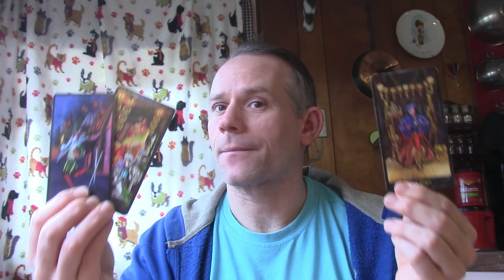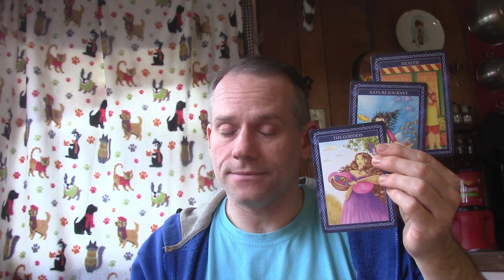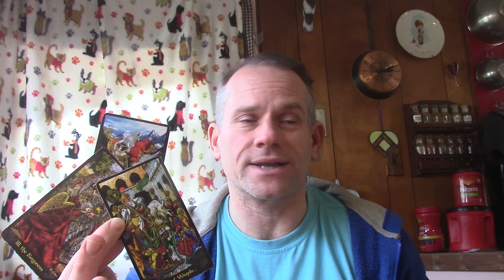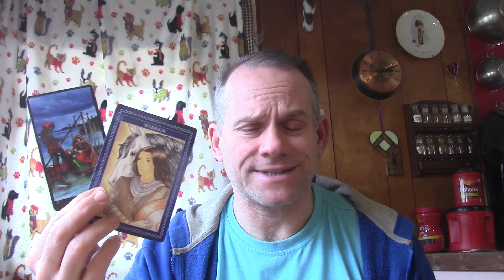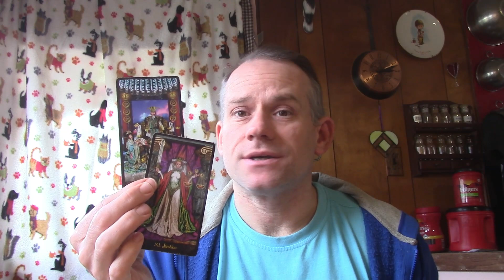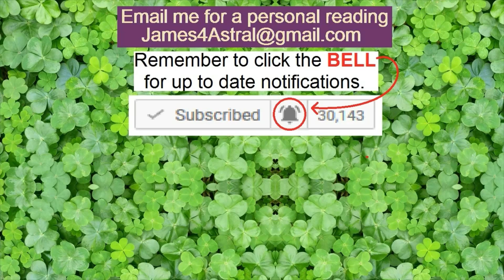Capricorn - They'll be OPEN to your MESSAGE !